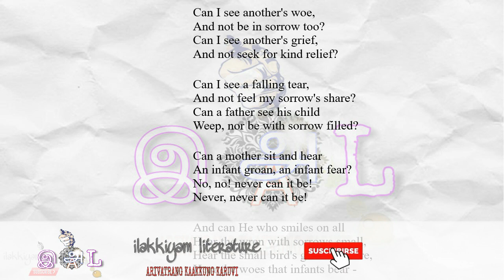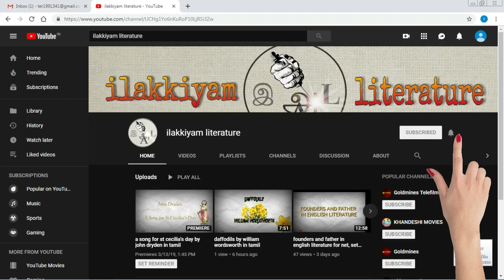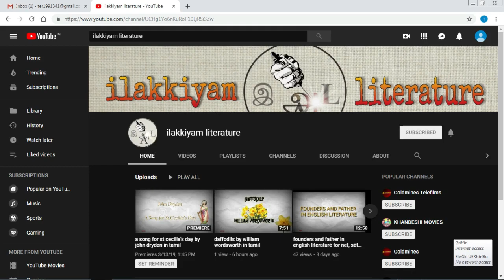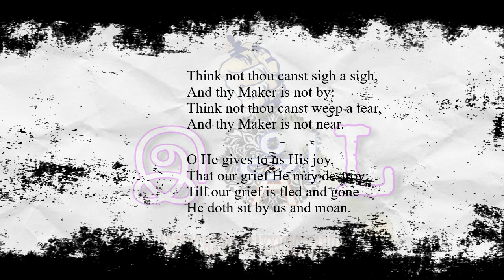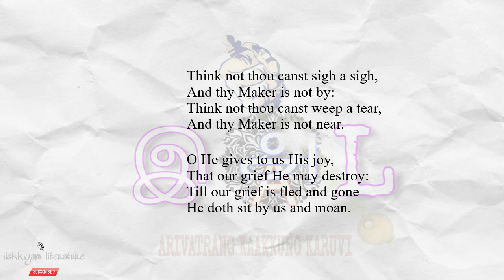on another's sorrow by william blake in tamil